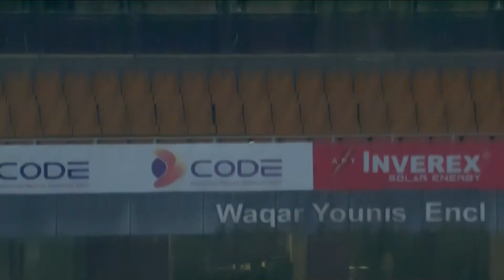Impressive Hitting By Hassan Eisakhail | Hyderabad Hunters vs Rawalpindi Raiders | Match 8 | MV2L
Impressive Hitting By Hassan Eisakhail | Hyderabad Hunters vs Rawalpindi Raiders | Match 8 | PJL | MV2L